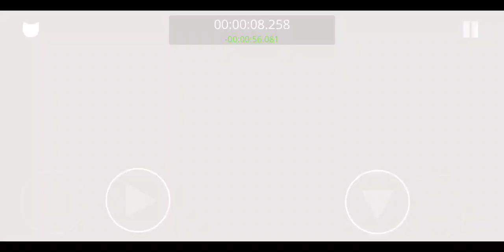[Former WR] Cats are Liquid - A Better Place (Speedrun mode) 5-1 - 10.902"